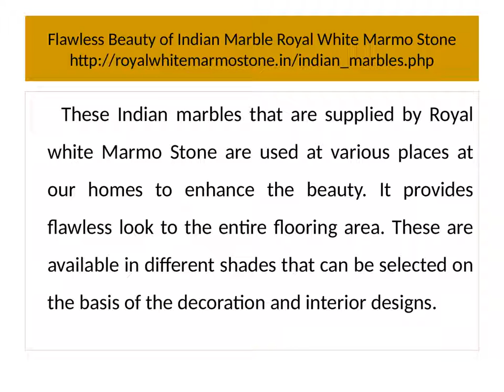Flawless Beauty of Indian Marble Royal White Marmo Stone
Royal White Marmo is the best supplier, manufacturer and exported of quality Indian Marble. We provide customers with different varieties of Indian marbles with best quality that includes Indian Green Marble, Makrana White Marble, Indian Onyx Marble and Marble Stone. These Indian marbles are enhances the beauty of flooring and adds flawless beauty in Indian homes.

Indian Marble is known for its beautiful textures, strength and durability. We offer these beautiful Indian marble in quality and natural shine to use for commercial and residential purpose. Generally Indian is highly demand in pure white color. We also export white Indian marble, pink, gold, onyx and more other colors. Royal White Marmo Stone is supplying these beautiful Indian marble in reasonable rates.
These Indian marbles that are supplied by Royal white Marmo Stone are used at various places at our homes to enhance the beauty. It provides flawless look to the entire flooring area. These are available in different shades that can be selected on the basis of the decoration and interior designs.
White Marble is perfect choice for any home, offices, restaurants and hotels. Royal White Marmo has different collections of Indian Marbles such as Royal Classico Figrative, Royal Riviera, Royal Emerald, Royal Amber, Royal Ruby, Royal Blaze Emerald, and Onyx Lady Pink. Indian Pink Marble is Varity of Indian Marble. Royal White Marmo is the biggest manufacturer of white marble in Rajsamand India.

Village – Jawad, Near – Pipaheda Chunginaka Over Bridge, Rajsamand, NH-8 (Rajasthan, India)